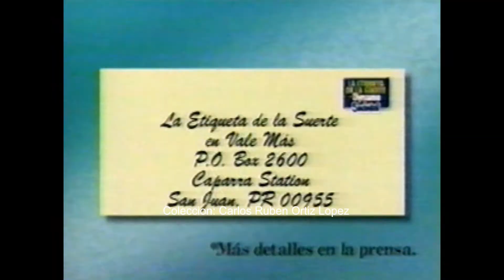Dynamo y Suavitel-Retro comercial (Puerto Rico)